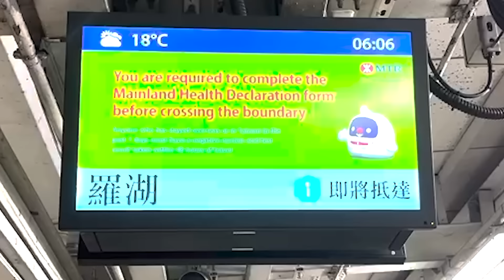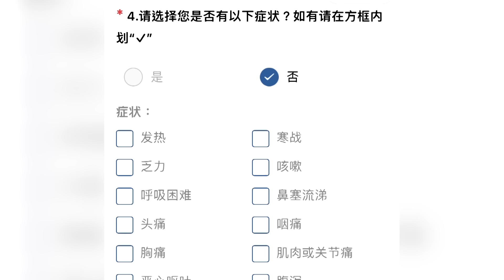體驗式報道｜羅湖入境深圳 最新健康申報表填寫教學！通關｜香港V